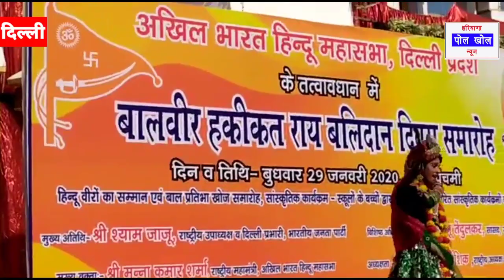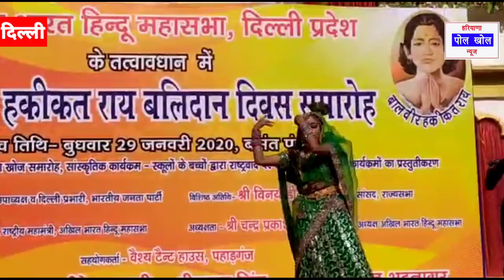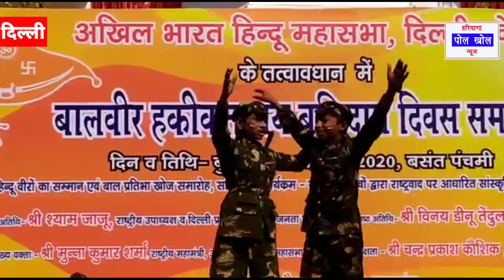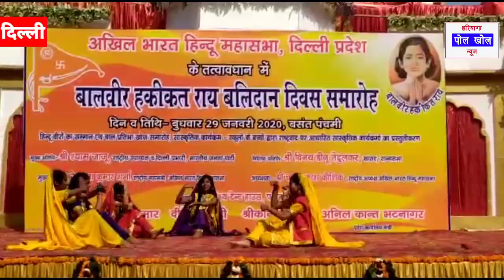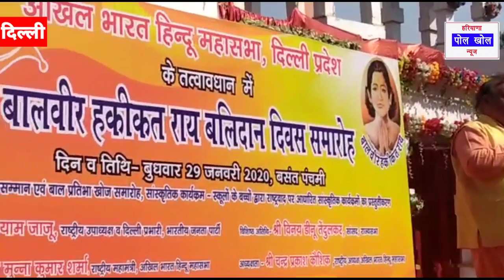हिंदू महासभा का कार्यक्रम ऐसा कभी नहीं देखा होगा।